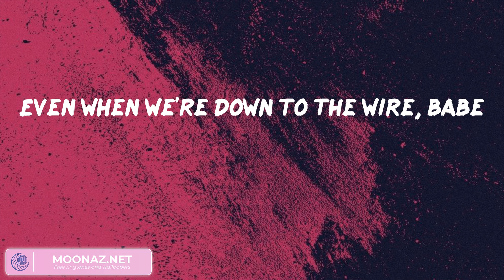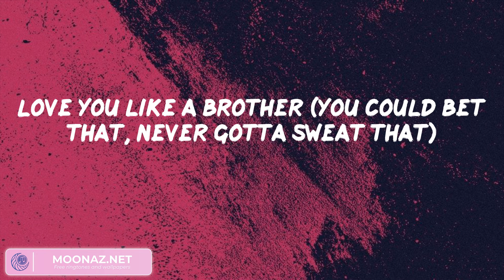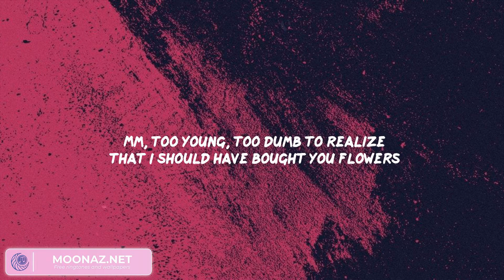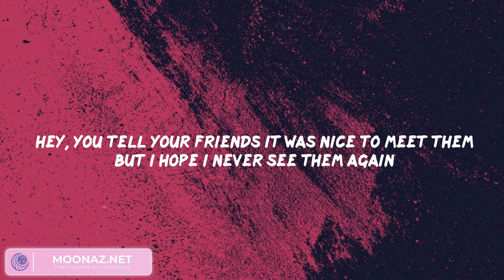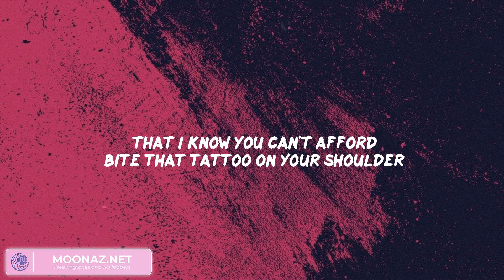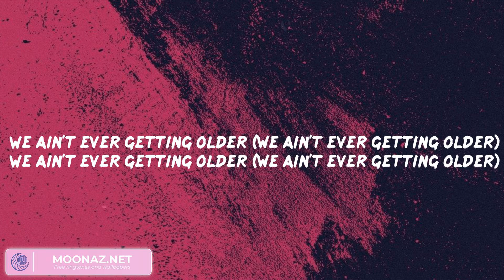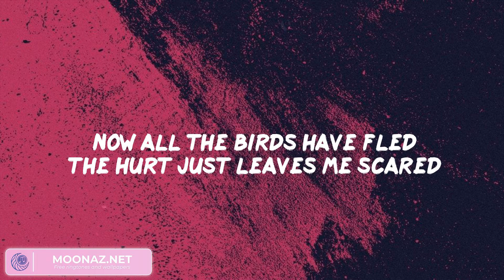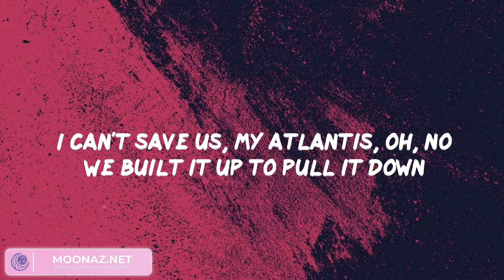Sure Thing - Miguel, Bruno Mars, The Chainsmokers, Seafret,...(Mix Lyrics)